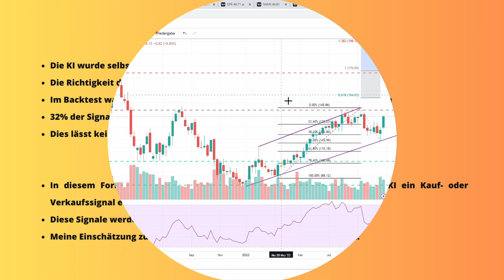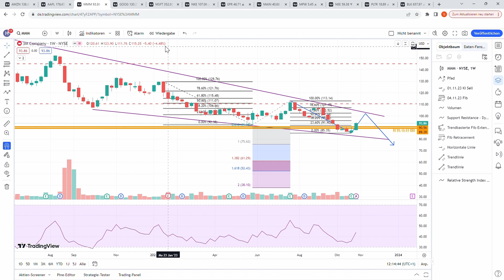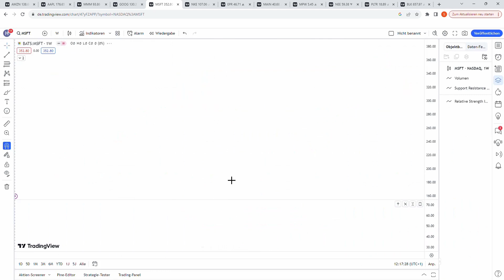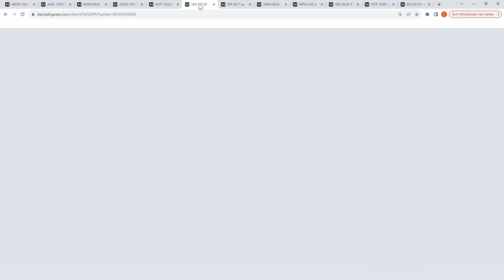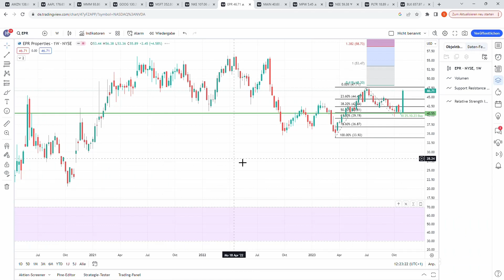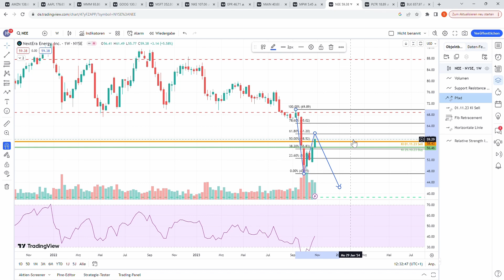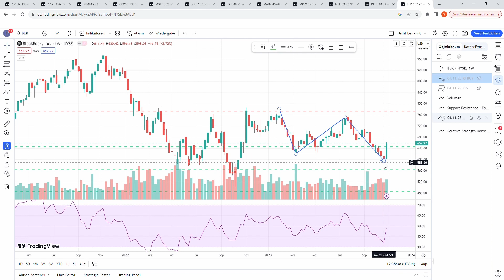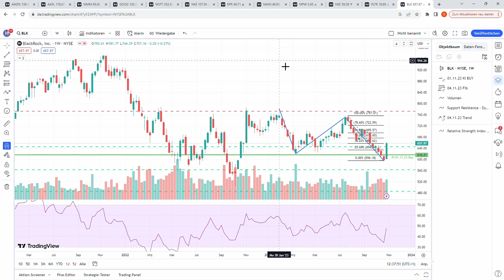Aktienanalyse mit KI KW44: Amazon, 3M, Palantir, Apple, Google, MPT, Microsoft, Nike, EPR, ...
Amazon, 3M, Palantir, Apple, Google, MPT, Microsoft, Nike, EPR Properies, Main Street Capital, Blackrock und Next Era Energy.
Aktienanalysen unter Verwendung von KI.